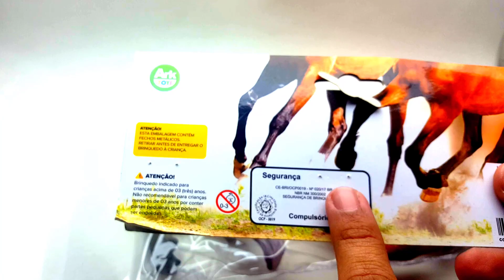6 Cavalo De Borracha Faroeste Miniatura Animal Brinquedo